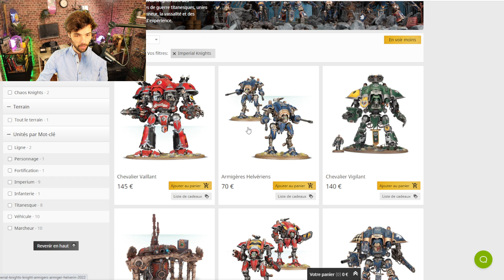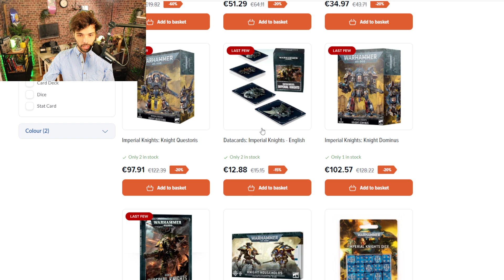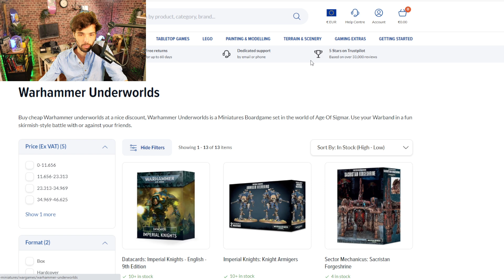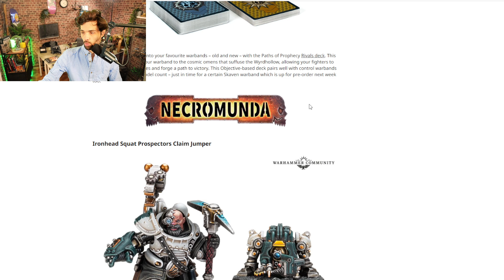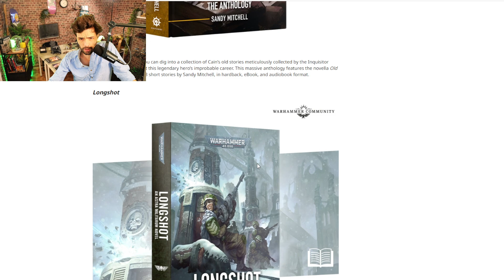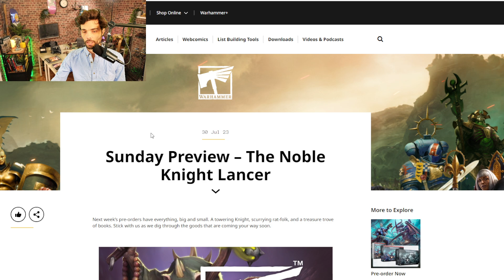GAMES WORKSHOP A REPASSÉ UNE BARRE DE PRIX AVEC LE LANCER ? NOUVELLE FIG LA PLUS CHER DE 40K